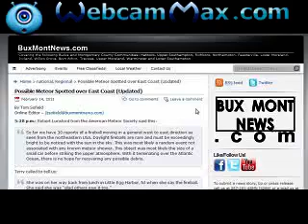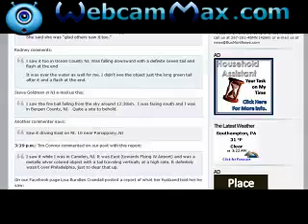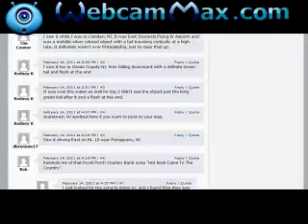Daytime Meteor in NYC Feb 14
February 14th, green meteor the size of a small car exploded over the Atlantic around noon.